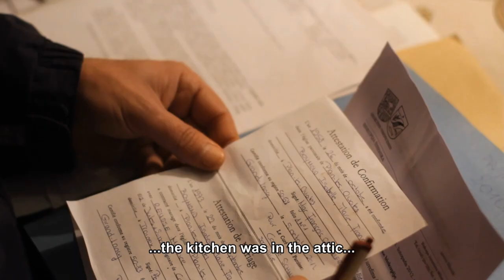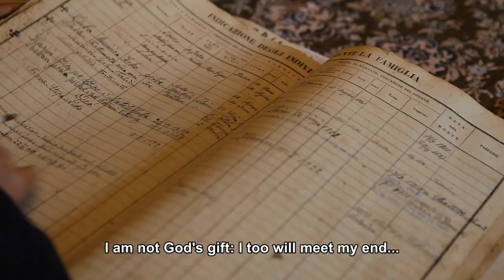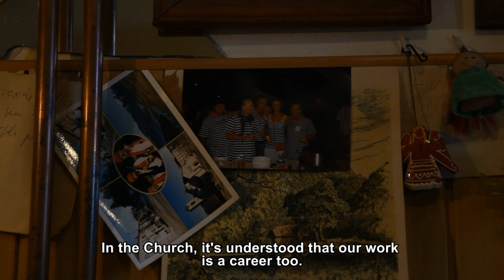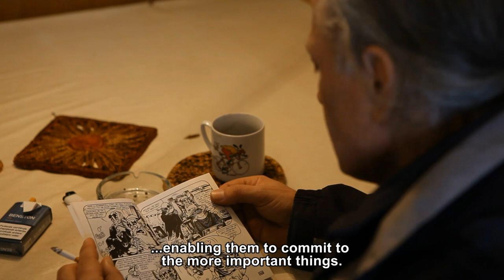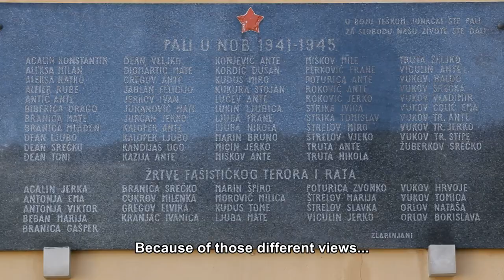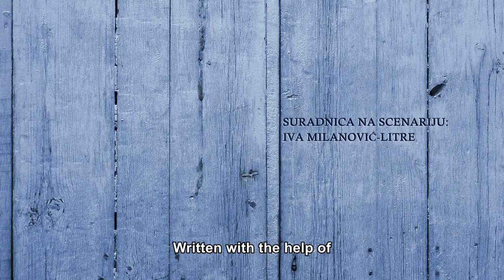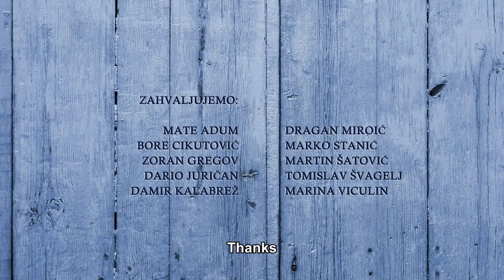Spomenko - A Documentary Film (2013)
A documentary film on solitude, friendship and good sneakers.
Directed by Bruno Lovrenčić, Dražen Nenadić
Screenplay by Bruno Lovrenčić, Dražen Nenadić
Cinematography by Luka Lovrenčić
Edited by Bruno Lovrenčić, Luka Lovrenčić, Dražen Nenadić
Sound Design by Dražen Gavrilović
Produced by Mikula Radman
Production Signi Studio